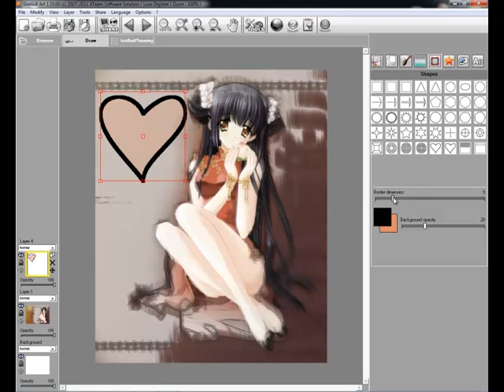Shapes - (GeniuX Art)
Vector Shapes in GeniuX Art